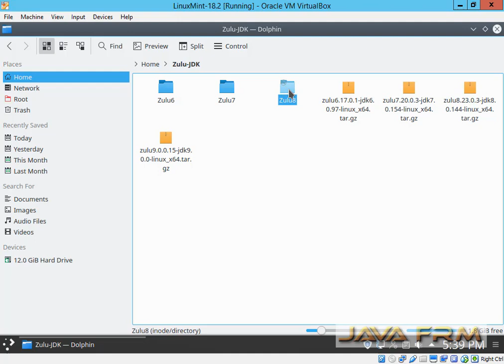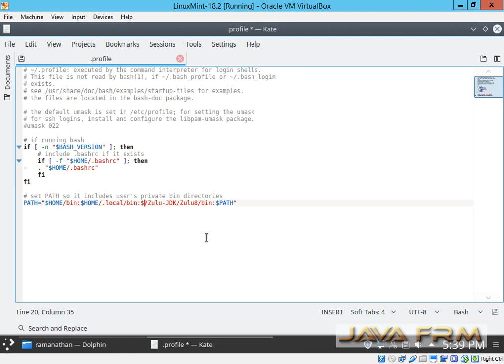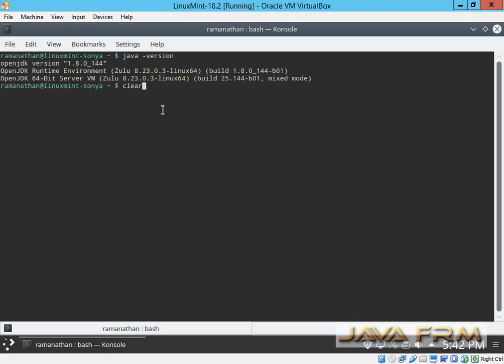Zulu 8, How to install Zulu OpenJDK in LinuxMint 18.2 | Zulu JDK 8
How to install Zulu JDK 8 in LinuxMint 18.2, which is the implementation of OpenJDK by Azul systems. Zulu JDK is fully certified and Compliance with Java SE standards.